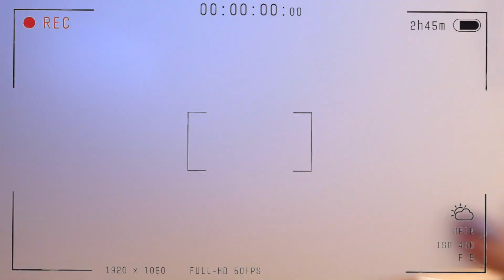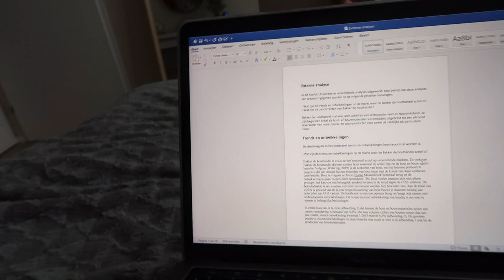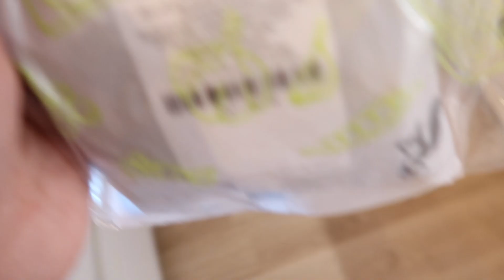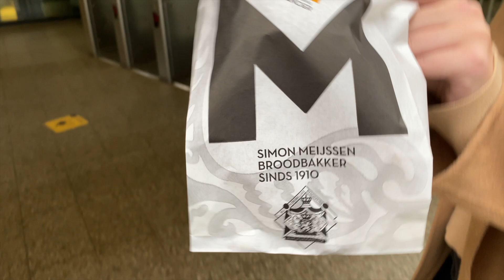BEZICHTIGING ? weekvlog 17 | Lisanne Blonk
Wil je nou op de hoogte blijven van al mijn video’s? 🌿

𝙺𝚘𝚛𝚝𝚒𝚗𝚐𝚜𝚌𝚘𝚍𝚎

Ideal of Sweden: Lisanneb15
Smoothlyskincare: LISANNE.BLONK10

🎶 𝙼𝚞𝚜𝚒𝚌  🎶

Musician: @iksonofficial

Hi! welkom op mijn Youtube kanaal! Hier vind je elke woensdag om 15:00 een video. Wil je altijd up-to-date blijven van mijn laatste video's?